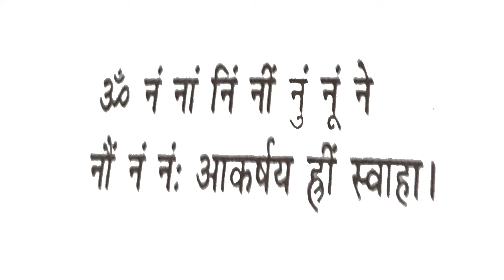MOHINI VASHIKARAN MANTRA : मोहिनी वशीकरण मंत्र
मोहिनी मंत्र एक बेहद ही शक्तिशाली तांत्रिक मंत्र है जिसका उद्देश्य किसी को आकर्षित करना या वशीकरण करना होता है। इसका उपयोग विवाहित या अविवाहित व्यक्तियों द्वारा किया जाता है जो किसी को अपने प्रति आकर्षित करना चाहते हैं या उन्हें अपने वश में करना चाहते हैं। Masik dharm se vashikaran,yoni rakt se vashikaran,kapde se vashikaran, yoni se vashikaran,photo se vashikaran,virya se vashikaran,pati vashikaran, vashikaran mantra,vashikaran totke, वशीकरण एक संस्कृत शब्द है. वशीकरण = वशीकरण + करण। "वशी" का अर्थ है उन्हें अपने नियंत्रण में रखना और "करण" का अर्थ है "करने की विधि"। वशीकरण मंत्र का प्रयोग लोगों पर दबाव डालने और उन्हें नियंत्रित करने के लिए किया जाता है । वशीकरण मंत्र का उपयोग स्थितियों, व्यवसाय और पेशे को नियंत्रित करने के लिए किया जाता है।